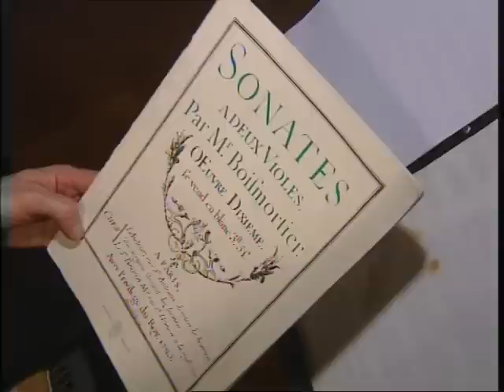Duo Boismortier - Orpheon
Joseph Bodin de Boismortier : Sonata in G minor for two gamba.
Concert in Thoiry Castle (France), 2004. José Vazquez & Lucia Krommer are playing violas da gamba made by J. Stainer, 1671 ) and M. Albanus, 1706

Joseph Bodin de Boismortier : Sonate en sol mineur à deux viole.
Concert dans le salon de musique du Château de Thoiry
avril 2004
José Vazquez et Lucia Krommer
violes de gambe de J. Stainer, 1671 ) et M. Albanus, 1706